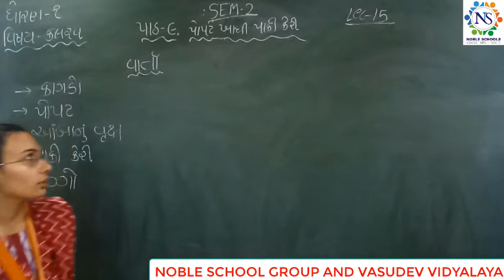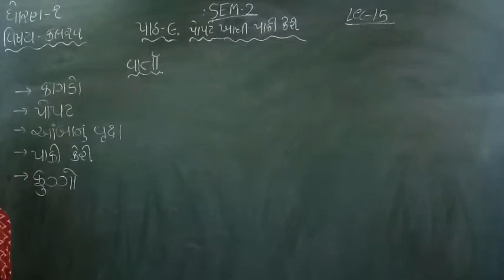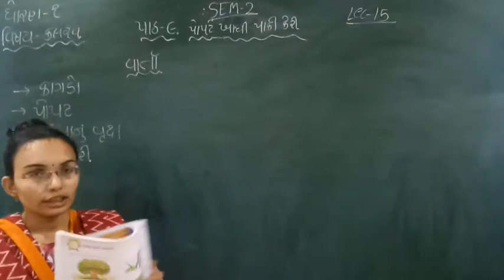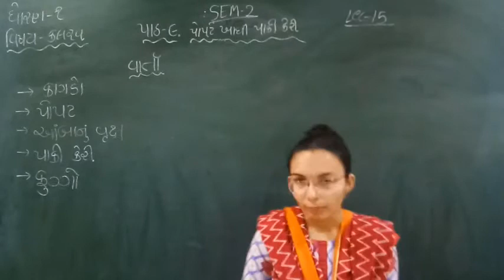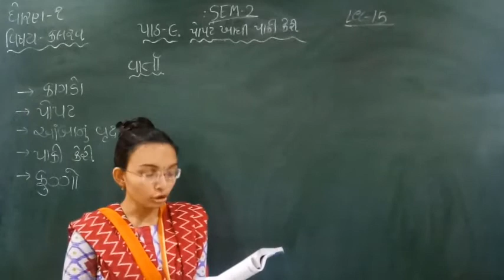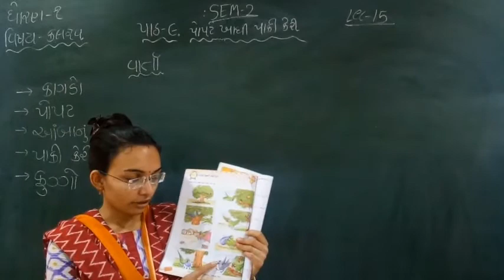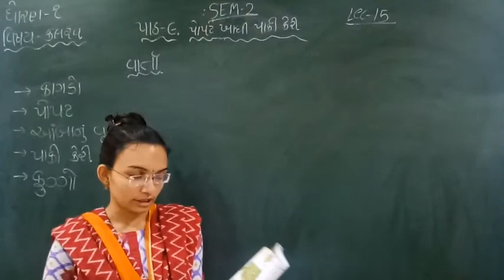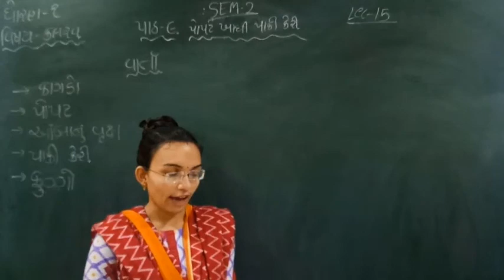Standard - 1 kalarav Semester - 2 Lecture - 15 by Nidhimadam